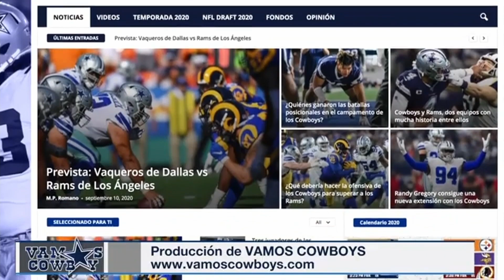Según reportes, la salida de Amari Cooper de los Cowboys es inminente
Este viernes, diferentes reportes apuntan a que los Cowboys podrían liberar al receptor Amari Cooper al comienzo del año nuevo de liga. Al prescindir de Cooper antes del 20 de marzo, su salario no estaría garantizado y el equipo podría tener un ahorro de 16 millones bajo el tope salarial.

Gracias a la operación de cadera que se hizo el ala cerrada Blake Jarwin a finales de febrero, hay cierta preocupación con la posición en Dallas. Ya que la organización quizás tenga que dejar ir a Dalton Schultz debido a que existe la posibilidad que no puedan pagar su extensión. O en su defecto, utilizar la etiqueta de franquicia en este último.

Una decisión muy importante que deberá tomar la gerencia es con un ala defensiva. La finalización del contrato de Randy Gregory seguramente será la prioridad por la relevancia de ese puesto. En caso de no retenerlo quizás sea necesario ir por un veterano de jerarquía porque esperar hasta el draft sería un riesgo enorme.